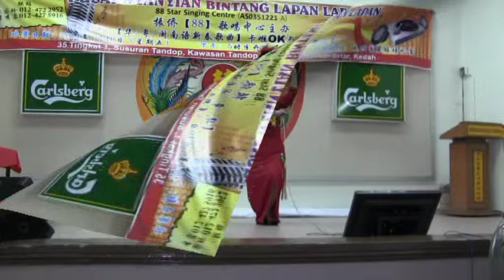招财进宝财神到 罗碧英